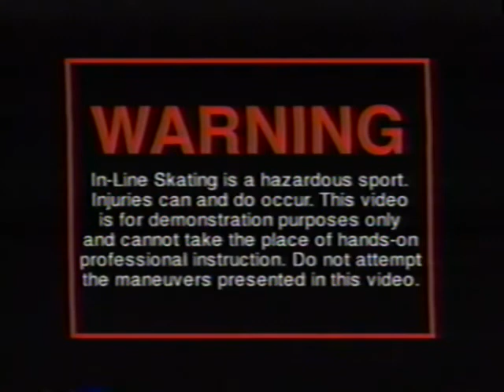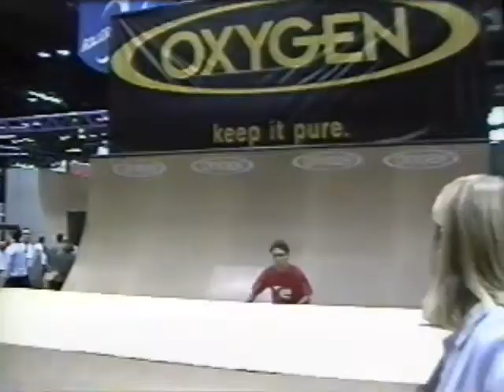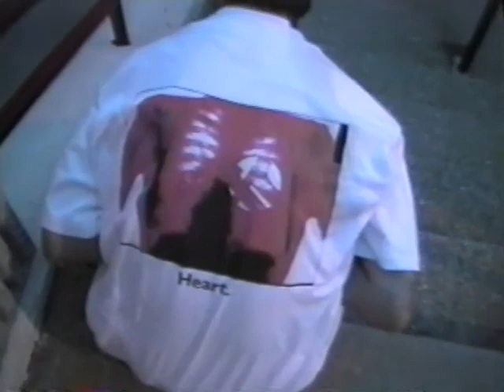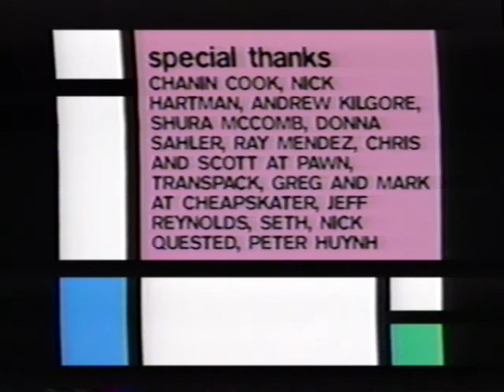Some Free Advice 2 (full video)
Top Shelf Films, 1997